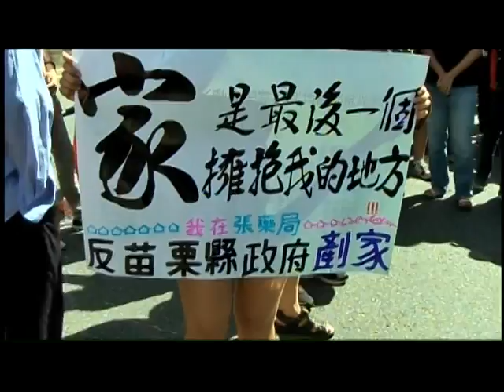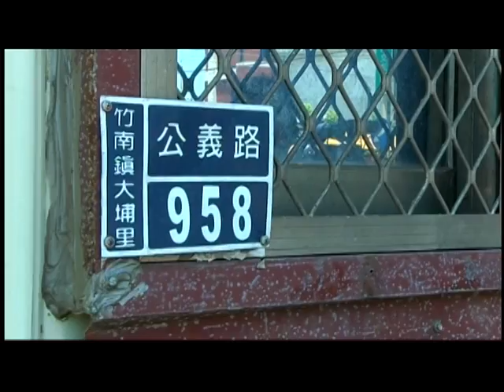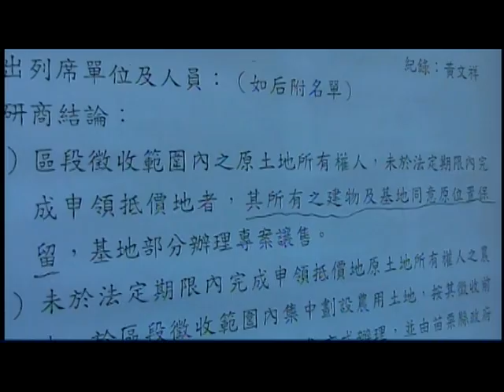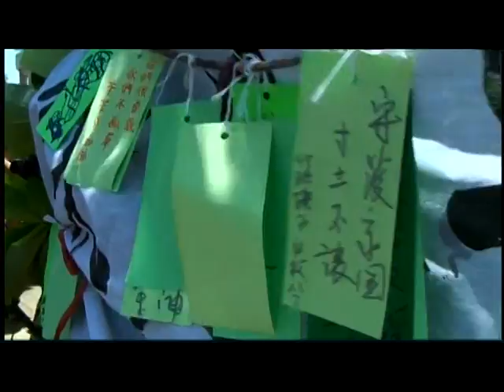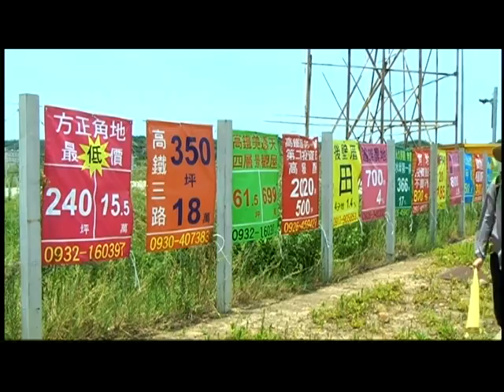2013.07.05 政府將拆民房 公義路上討公義 200民眾聲援大埔四迫遷戶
三年前不合理的苗栗大埔徵收案，激起民間及農民組織的反彈，在強力陳情下，在與行政院長協調後，中央政府一紙「原地原屋保留」公文承諾，讓徵收戶稍微放下心中的大石頭。

三年後，大埔仍有四戶人家：張森文、朱樹、柯成福、黃福記要被強拆了。苗栗縣府發公文表示7/5要他們自行拆遷完畢，若是不自行離開，６日之後政府隨時都會動用公權力強制拆除。

台灣農村陣線與四戶迫遷戶近日在行政院靜坐兩天、最後遭警方強勢驅離之後，在7/5這天號召聚集了近兩百位來自各地的聲援民眾，希望藉由公民力量，守護土地正義，並要求中央政府應履行原地原屋保留的承諾，才是圓滿解決。

行動最後，近百位民眾前往苗栗縣長劉政鴻位於苗栗高鐵各定區內的老家宣示，拒絕劉政鴻「豺狼治國」。放眼望去，已徵收完畢的特定區內四處都是空地，唯有幾棟透天房舍仍然座落其中。縣長劉政鴻曾向媒體表示，這是他事先保留下來的。但是身為父母官卻從來不教民眾怎麼保留自己的家，顯得相當諷刺。